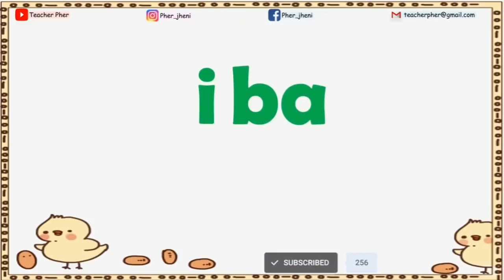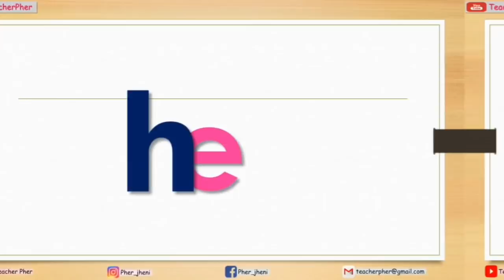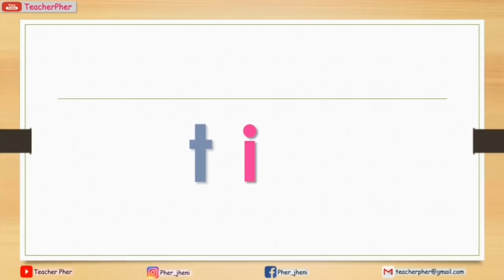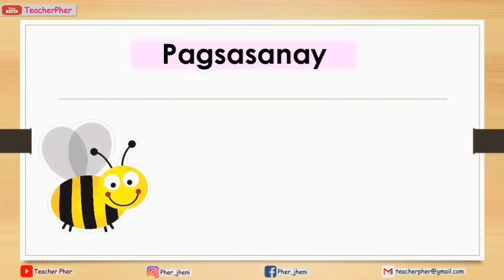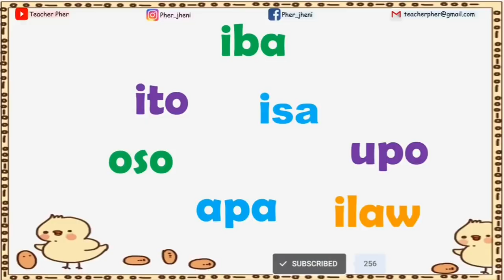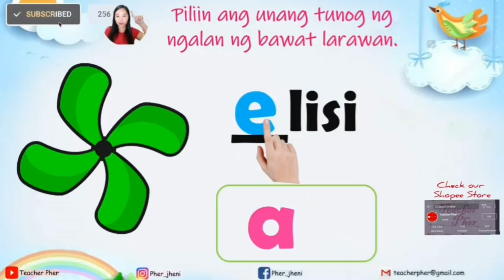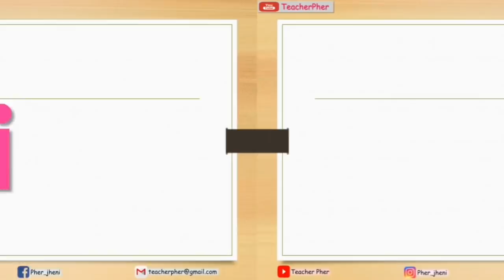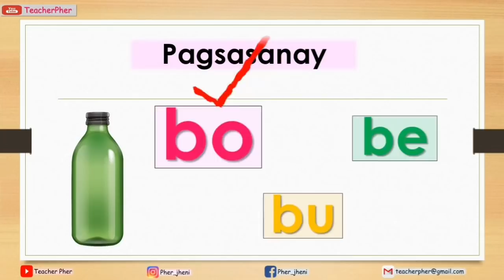Unang Hakbang sa Pagbasa - A,E,I 1 hr Compilation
NOW AVAILABLE ON SHOPEE!